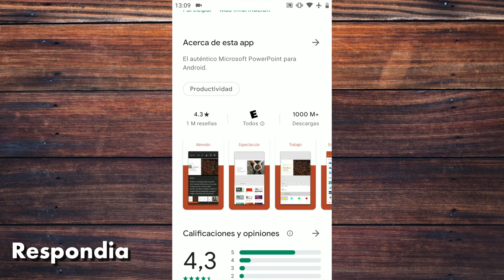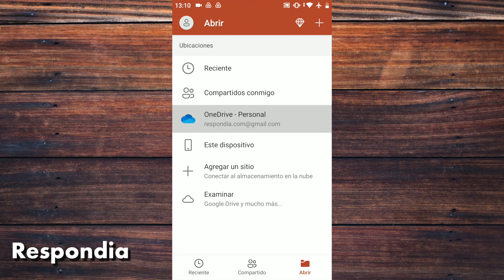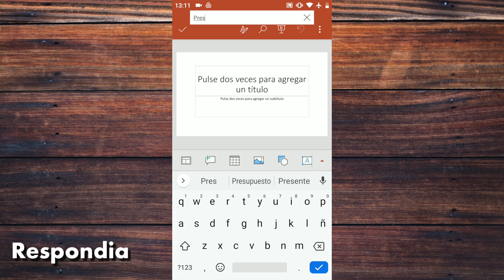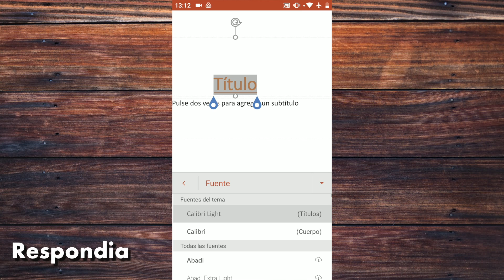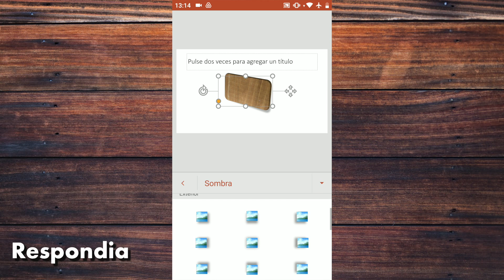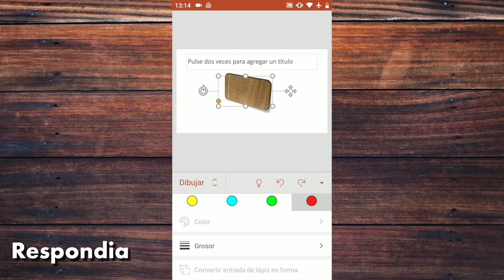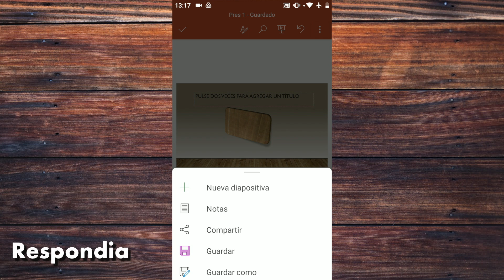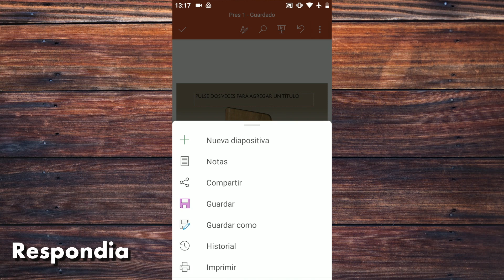Cómo usar POWERPOINT EN EL CELULAR 📊 Abrir y Crear Presentaciones en Android y Iphone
Vemos cómo usar Microsoft Powerpoint en el celular, ya sea Android o Iphone para abrir, editar y crear diapositivas y presentaciones desde tu teléfono fácilmente.

En el video te mostramos paso a paso cómo usar la aplicación de powerpoint para teléfonos móviles y todo lo que puedes hacer con ella. Finalmente también vemos cómo guardar las presentaciones creadas en tu dispositivo o en la nube y cómo compartirlas.